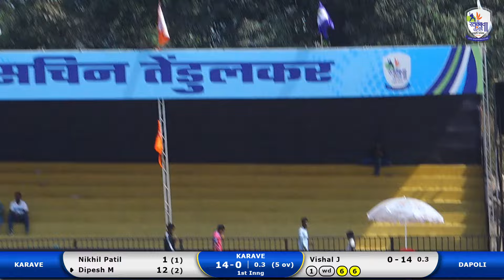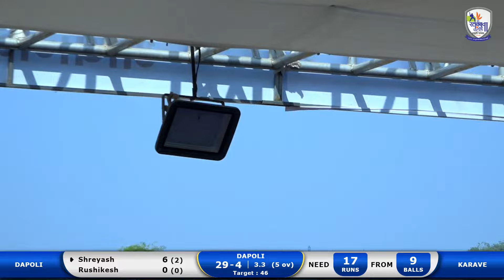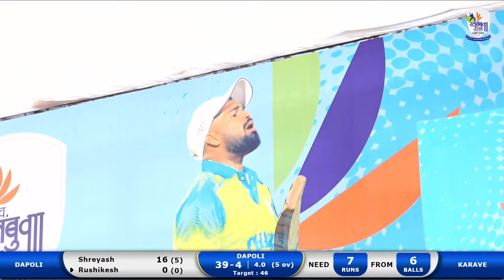Dapoli vs Karave Match || L.Ratanbuva Patil Smruti Chashak 2024